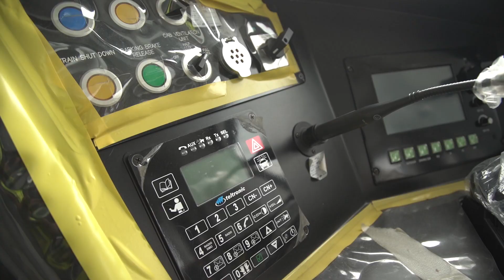SMC’s MRT-7 project update, as of December 2021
The MRT-7 is a 24-kilometer elevated railway project undertaken and fully funded by San Miguel Corporation. The project is 56.03% complete and is expected to be operational by the end of 2022.

With 36 train sets comprised of 108 train cars, the MRT-7 can carry 300,000 passengers per day during its first year of operation and up to 850,000 in its 12th year. The trains can run at 80 kilometers per hour, reducing travel time between North Avenue and San Jose Del Monte, Bulacan from 4 hours to just 34 minutes, with only 2 minutes of waiting time at each of the 14 stations.

This project is one of SMC's game-changing investments designed to create jobs, boost regional growth, and drive a sustainable economic recovery post-pandemic.